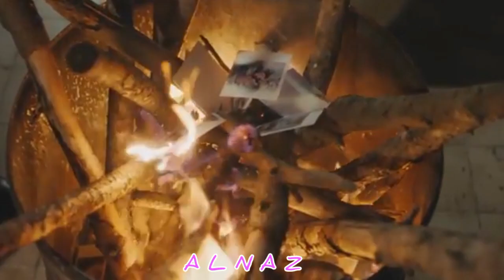Mucize doktor / ali & nazlı klip = ayrılsak ölürüz biz.👉İstek klip